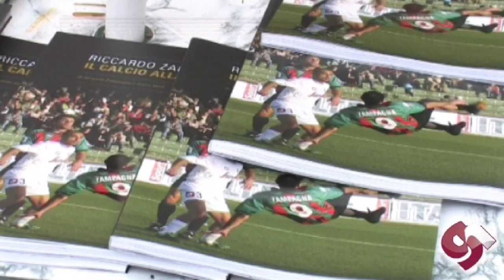Riccardo Zampagna e l'addio al calcio, intervista a GiocoNews.it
GiocoNews.it intervista Riccardo Zampagna nel giorno dell'addio al calcio